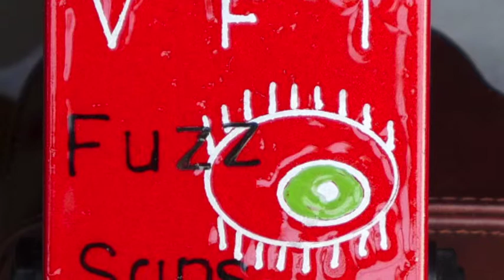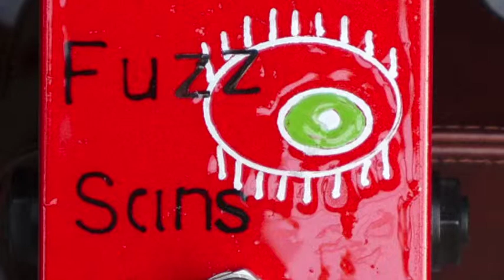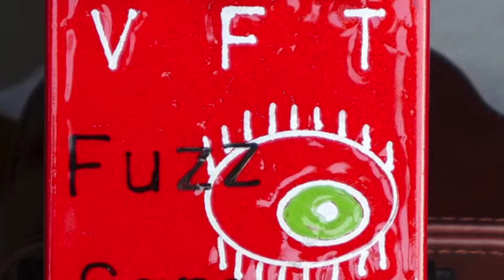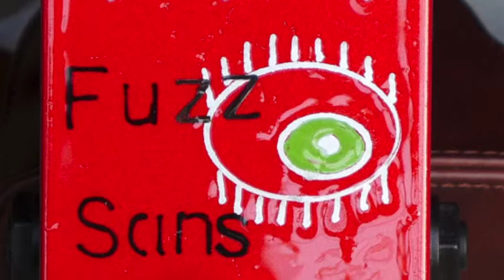Phosphene Audio Fuzz Sans Visage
two transistor silicon fuzz, similar to fuzz face, though a little more versatile

it can be tighter than a Si FF, without having to be shrill